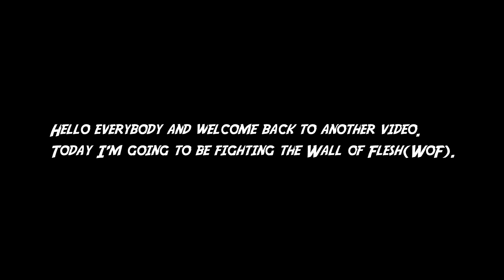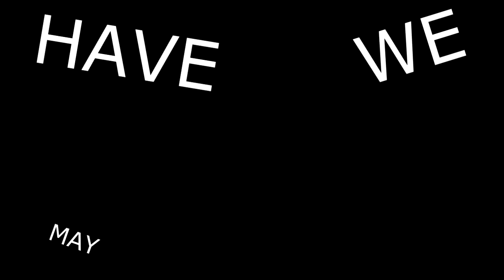Terraria Wiki - Wall of Flesh Expert Mode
It's finally out because of unreasonable delays

\\SOCIAL MEDIA//

Instagram:Who uses Instagram anyways?
Facebook:You don't wanna know,yet

\\DOWNLOAD//

If there is nothing here,then there is no downloadable content(DLC).

\\BACKGROUND MUSIC//

If there are no names here,I failed to put music in the video.

\\SUPPORT//

\\OTHER//

Question of the video:

If there is no question here,suggest one in the comments.

- CombatXGaming